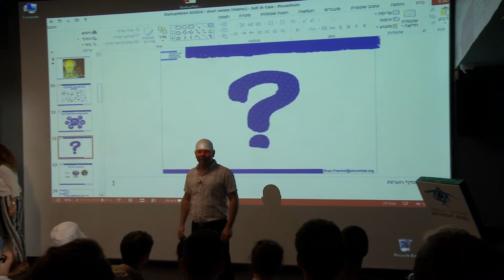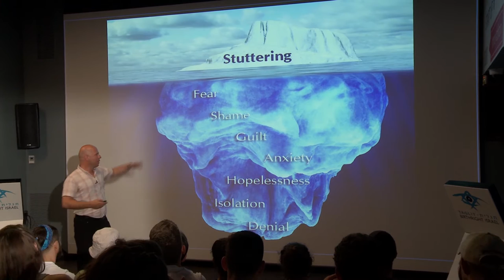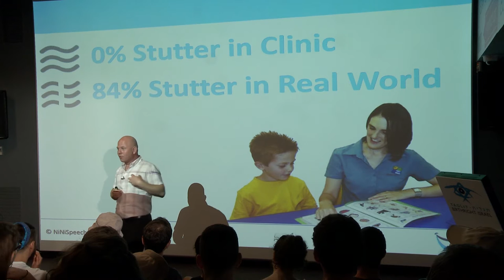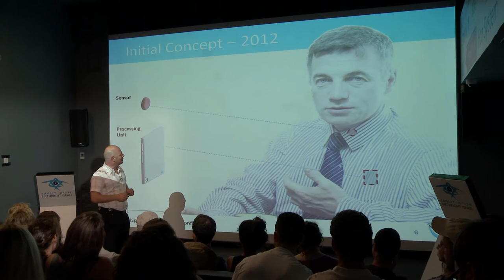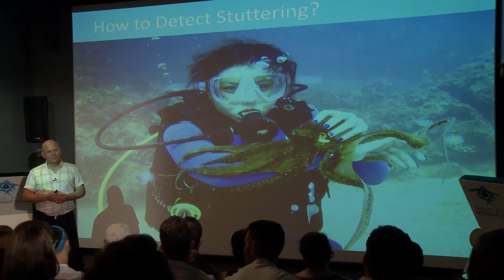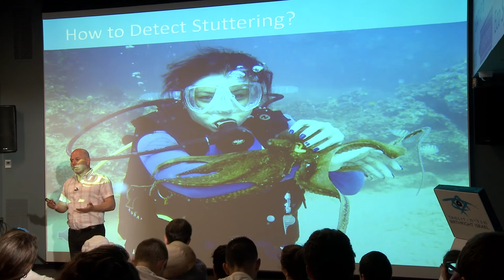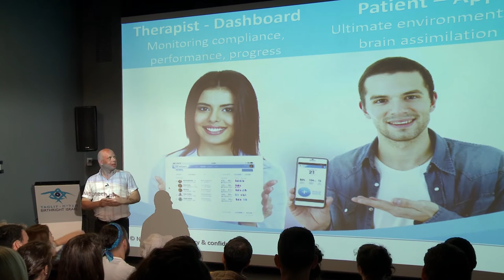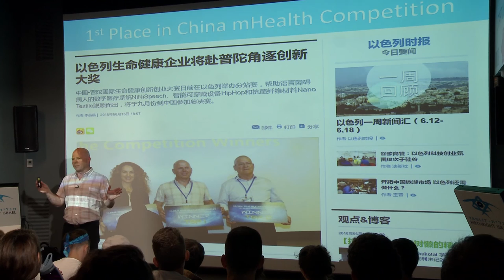NiNiSpeech - Helps People who Stutter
Impact Investing Israel brings you the story of five impact entrepreneurs which decided to make a career of changing the world. This time we bring you NiNiSpeech :

"NiNiSpeech enables people suffering from speech disorders to take control over their speech in day to day life using unique mobile technologies."

We want to thank Taglit for hosting us in “State of Mind” the center for entrepreneurship and innovation, and for the opportunity to pitch to their curios young crowd